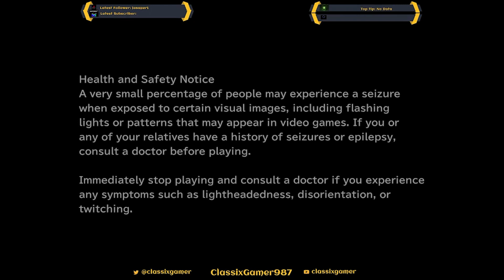Let's Play LIVE Final Fantasy IX Part 17